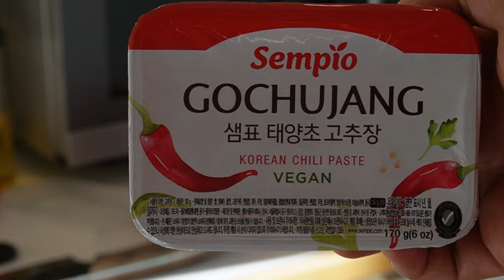Makkaraperunat Gochujang soosilla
Valmistetaan makkaraperunat Gochujang korean chili soosi lla. Hyvää juhannuspäivänä.